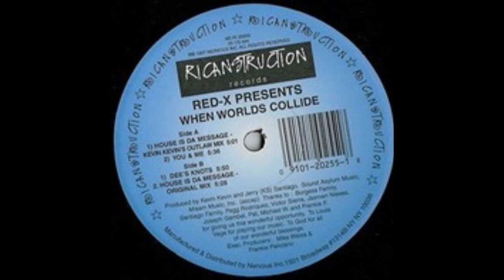Red-X - Dee's Knots (High BPM and Pitch edit)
Red-X - Dee's Knots from 1997